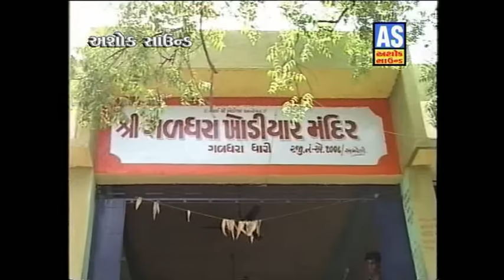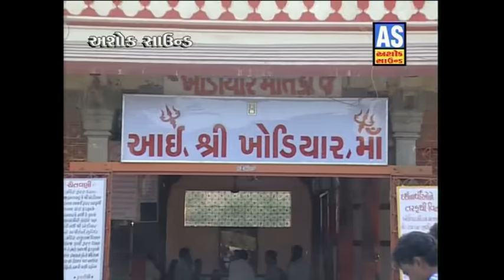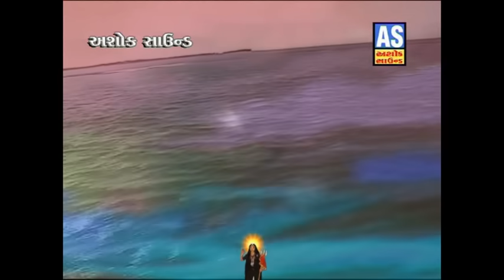"GUJARATI GARBA " "KHODIYAR MAA NA GARBA" "NAVRATRI GARBA GUJARATI"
►ASHOK SOUND PRESENTING:"GUJARATI GARBA " "KHODIYAR MAA NA GARBA" "NAVRATRI GARBA GUJARATI"

♫Album: Khodiyar Maa Ni Chundadi
♫Artist: Kajal Chauhan
♫Featuring: Komal Thakkar
♫Label By: Ashok Sound